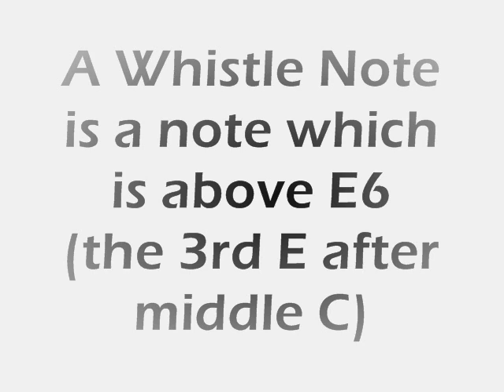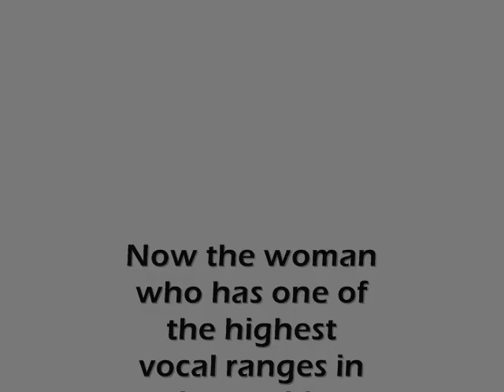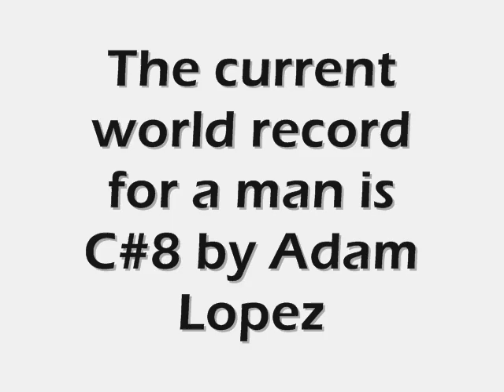What is a Whistle Note?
Thankyou for watching this video! I never expected it to have over 200k views and still be up after all these years!

A description of a Whistle Note